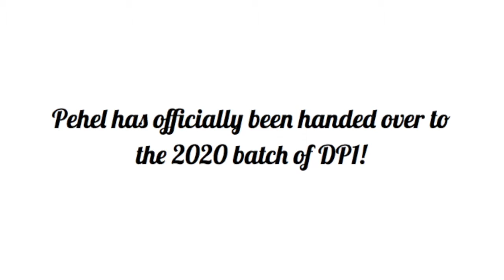Pehel DP - Navya Vij